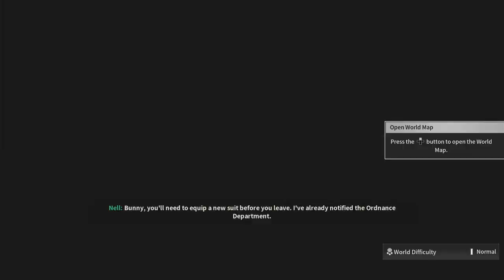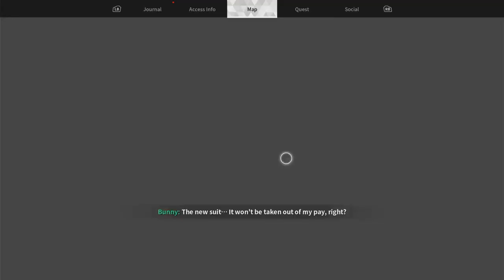Explore The First Descendant FTP Game Surprises Me!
Join me as I explore the first Descendant FTP game, and discover all the surprises it has in store! Let's dive into this exciting new adventure together.

CHAPTER GUIDE:
0:00
0:43
2:10
3:30